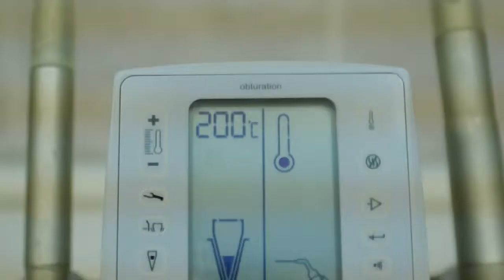Трехмерная пломбировка каналов в клинике "Дунай"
Стоматологическая клиника. Терапевтическая и эстетическая стоматология. Ортопедия и имплантация. Врачи, цены, статьи о методиках лечения.
Санкт-Петербург, ул. Тамбасова, 13, корп.2